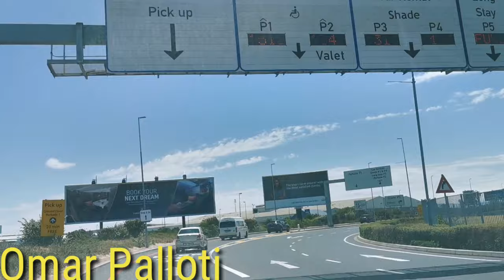palloti vlog Cape Town International Airport